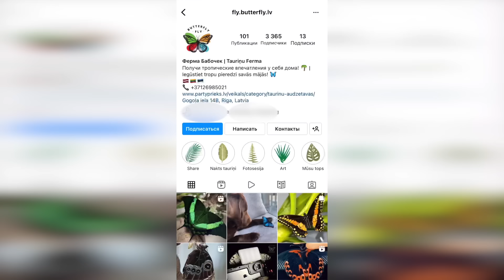Мне подарили бабочек! 🦋 | Ферма Бабочек 🍊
Мама на мой день рождения осуществила нашу давнюю идею - завести своих бабочек. Видео показывает весь их жизненный путь с нами - от рождения, до конца ☀️